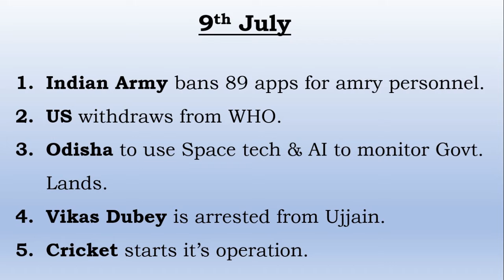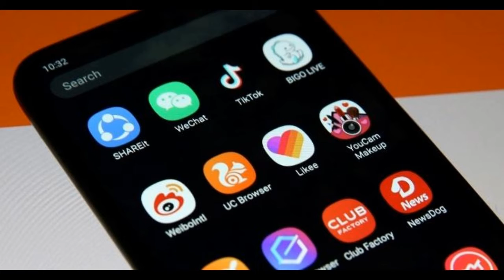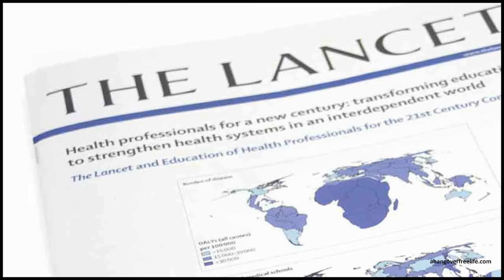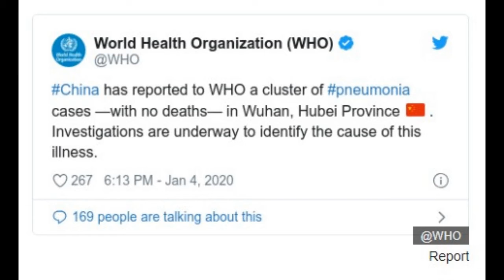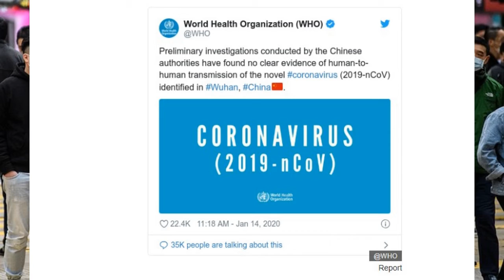Indian Army | App ban | Vikas Dubey | USA | WHO | Odisha | BLUIS | International Sports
Content

1. Indian Army bans 89 apps for amry personnel. 00:13
2. US withdraws from WHO. 02:06
3. Odisha to use Space tech & AI to monitor Govt. Lands. 9:10
4. Vikas Dubey is arrested from Ujjain. 11:11
5. Cricket starts it’s operation. 12:10